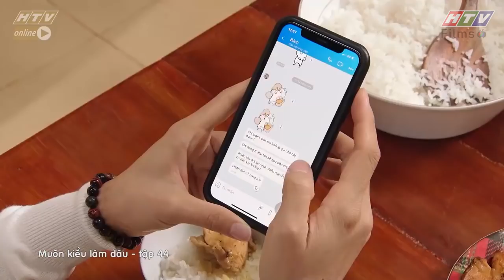Muôn Kiểu Làm Dâu | Phim Mẹ chồng nàng dâu - Phim Việt Nam Mới Nhất 2019 - Phim HTV #60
Phim về chủ đề mẹ chồng nàng dâu dù đã cũ nhưng vẫn là đề tài “nóng”. Mẹ chồng và nàng dâu có khi được xem là những mối quan hệ 'không đợi trời chung', cũng có khi mẹ chồng nàng dâu lại thân thiết như mẹ con ruột. Chính vì thế mà mối quan hệ mẹ chồng nàng dâu luôn tốn không biết bao nhiêu giấy mực của giới báo chí cũng như những cảnh diễn trong những bộ phim về mẹ chồng nàng dâu. Đặc biệt, phim Muôn Kiểu Làm Dâu là một trong những phim việt nam mới nhất 2019, xoay quanh đề tài mẹ chồng nàng dâu. Đây là phim Việt Nam về mẹ chồng nàng dâu trong năm 2019 được công chúng đón nhận nồng nhiệt.

💃💃 Muôn Kiểu Làm Dâu là bộ phim mẹ chồng nàng dâu từ nhà sản xuất Điền Quân, được phát sóng lúc 19:55 từ thứ 2 đến thứ 5 hàng tuần trên kênh HTV7. Phim xoay quanh những câu chuyện mâu thuẫn giữa mẹ chồng và nàng dâu của 4 cô bạn thân Minh Anh, Trúc Mây, Tú Uyên và Hoàng My.

Điều đáng chú ý ở đây là không chỉ 1 mà có tới 4 kiểu mẹ chồng gây ám ảnh tột độ trong phim cho các nàng dâu. Mỗi gia đình là mỗi lát cắt trong cuộc sống hôn nhân, ở đó không chỉ là tình yêu thương chồng vợ mà còn là cách đối nhân xử thế với những người đã sinh ra chồng mình. Xuyên suốt 100 tập,  phim sẽ tạo nên bức tranh tổng thể về gia đình, về chuyện mẹ chồng - nàng dâu thời nay và cách gắn bó gia đình trong thời đại công nghệ hiện đại.

👩‍👩‍👦‍👦 Các diễn viên tham gia trong phim: Kim Tuyến (Minh Anh), Huỳnh Điệp Kiều Ngân (Trúc Mây), Nguyệt Ánh (Tú Uyên), Quỳnh Châu (Hoàng My),  Fanny Trần (Tùy Anh), Thiên Kim (Bà Chín), NSND Kim Xuân (Bà Minh), NSUT Anh Tuấn (Ông Thành), Lương Thế Thành (Andy), Ngọc Thuận (Thanh Bình), Hùng Thuận (Thành Đạt), Lê Minh Thành (Nam Quân), NSUT Mỹ Duyên (Bà Thúy), Ngân Quỳnh (Bà Sương), Hô Bích Trâm (Minh Châu),...